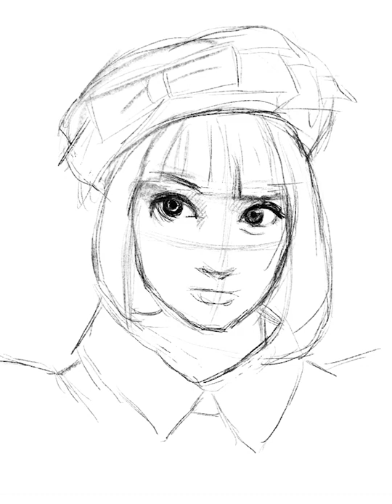【描いてみた！】浜辺美波さん・剣崎比留子 from 屍人荘の殺人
【描いてみた！】シリーズ『浜辺美波さん・剣崎比留子』from 屍人荘の殺人